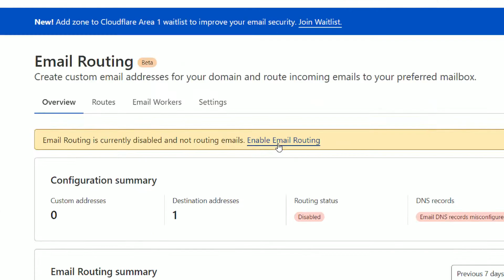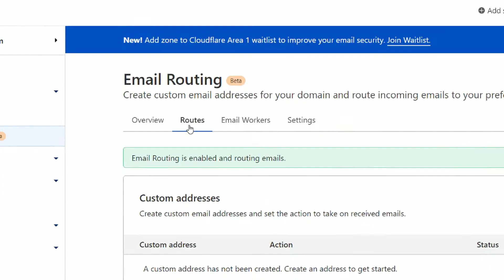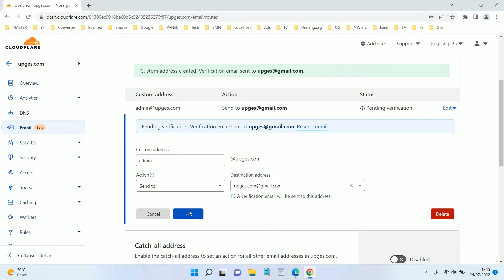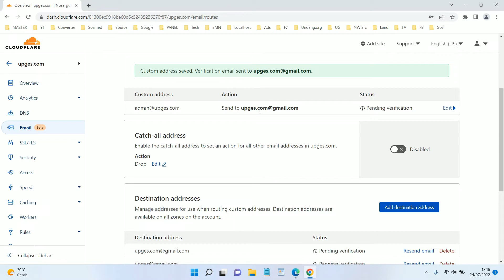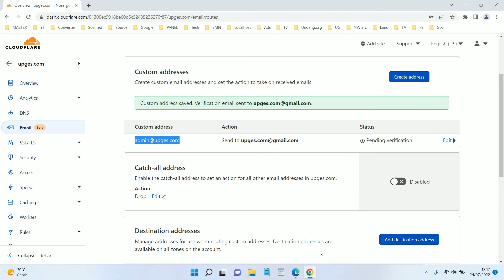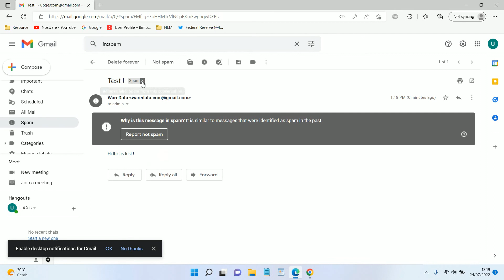Email With Custom Domain Free Using Cloudflare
Tutorial how to setting Email With Custom Domain Free Using Cloudflare.